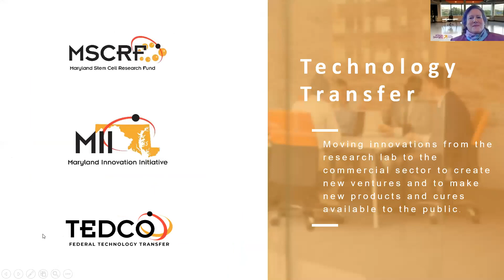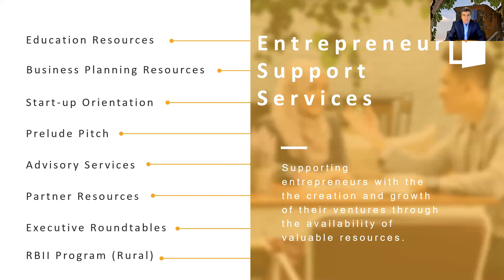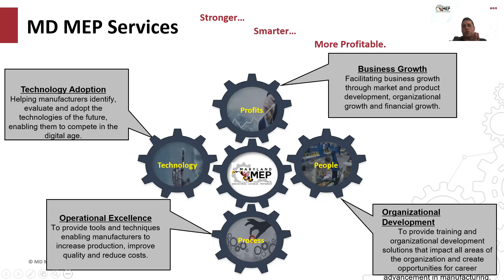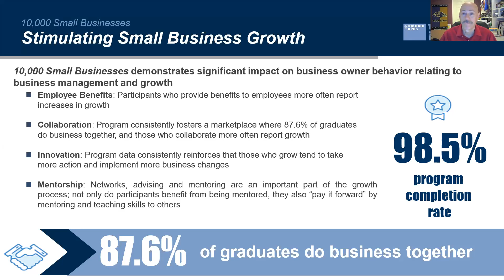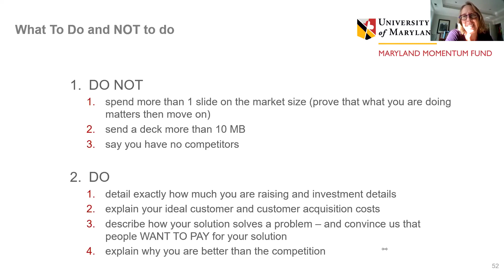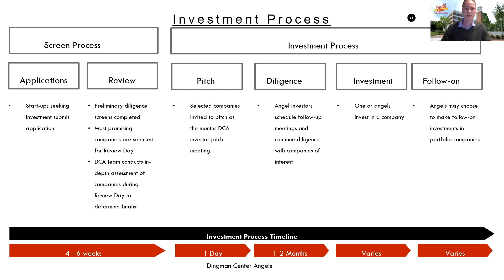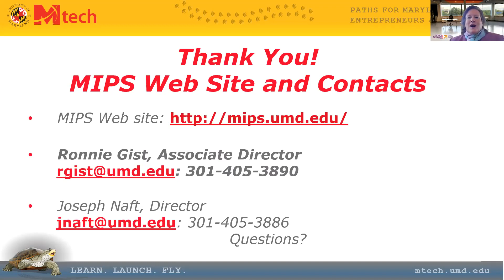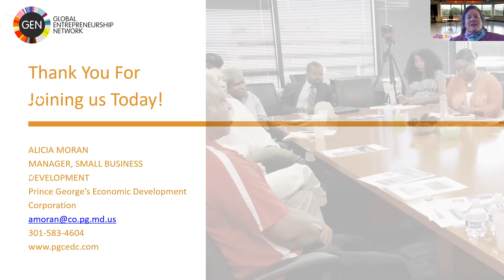Global Entrepreneurship Week Forum Webinar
GEW is a collection of tens of thousands of events, activities, and competitions each November that inspire millions to explore their potential as an entrepreneur while fostering connections and increasing collaboration within their ecosystems.

Diversity is a driver of innovation and economies suffer if a nation or group of people are underrepresented or face structural barriers – the world needs more entrepreneurs. GEW seeks universality, striving to be inclusive of individuals and communities who have traditionally faced barriers to entrepreneurship whether minority groups, cumbersome traditional institutions or those pushed to the side by strong competition.

Visit our calendar to see the Prince George's County-based events for Global Entrepreneurship Week.